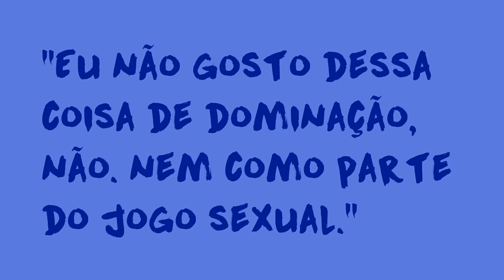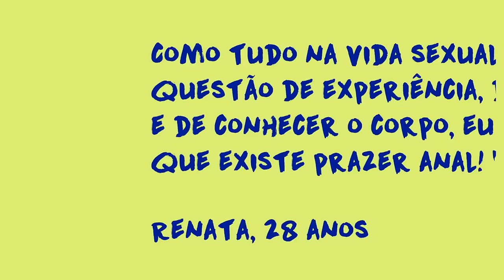Dar o cu é bom? | AZMINA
Dar cu é bom? Será? Por que a gente tem essa fascinação com o uso sexual do ânus? É seguro dar o cu? Dá doença? A gente responde a todas essas dúvidas sobre o uso sexual do ânus e muito mais.